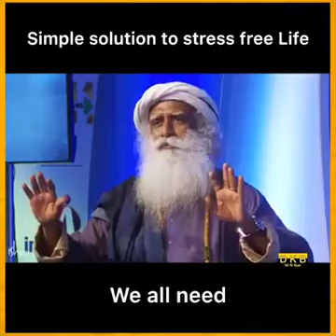Solution to stress free life